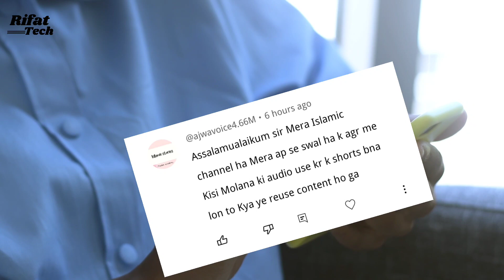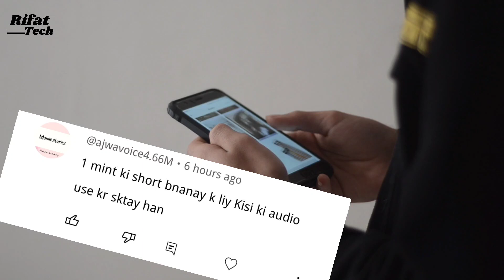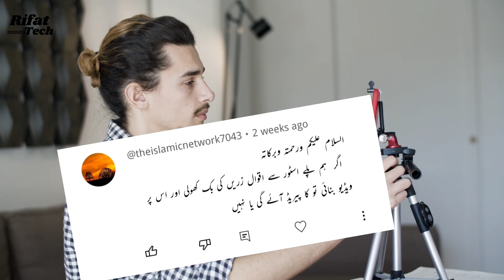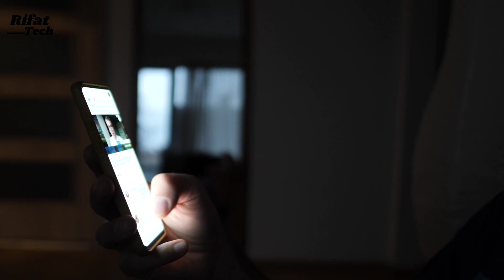Kisi aur ke video ya audio ko apne Shorts video me use kar sakte hai ya nahi? | Sunday comments box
Kisi Dusre ke video ko ya audio ko apne Shorts video me ya long video me use kar sakte hai ya nahi? Kisi ka audio apne video me use karne se re-use content to nahi aayega?